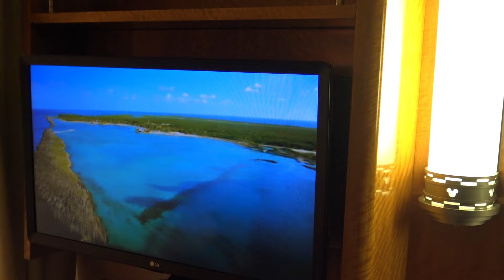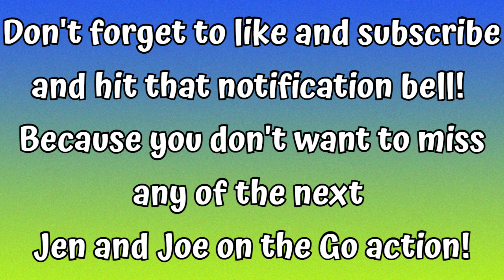DISNEY MAGIC / EMERGENCY ANNOUNCEMENT from our CAPTAIN!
We're on the Disney Magic, enjoying our Halloween on the High Seas cruise when the Captain makes an emergency announcement that affects the remainder of our time onboard!  What does he say?  What's the emergency?  And how did it affect our cruise?  And what's up with Jenna Ortega in our room?  Well, you'll have to tune in to find out!

Disney Magic Cruise Day 3

Because you don't want to miss any of the next

If planning a Disney vacation, consider working with the best travel agent in the business, Ariane Devizio. She can help you plan the perfect trip to Disney or any other destination.
You can reach her at Ariane@marvelousmousetravels

Although our Channel is family-friendly, positive, and fun, and includes many Disney-themed videos, it is NOT exclusively created for kids.